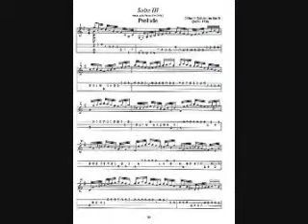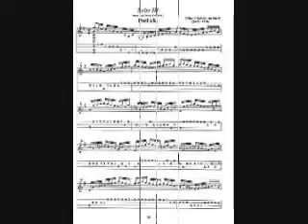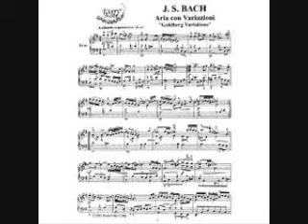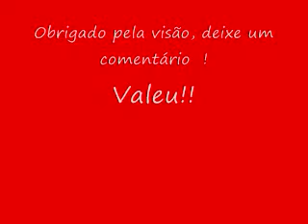J.S. BACH Oratório Pasqual, BWV249. Francoorp.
As artes são a expressão máxima da humanidade, são nestas que vemos do que realmente é capaz a nossa especie, pois as artes vem do profundo do nosso ser, vindo à tona em toda a sua magnificência. Mesmo nas artes cênicas como o teatro, o escritor coloca sempre um fundo de verdade embutido em seu jogo de mascaras, truques e disfarces.

Não há mentira nas artes, pelo menos naquelas verdadeiras, assim a mascara do homem cai por terra e sua verdadeira face se exprime aos olhos de todos quando a arte é realizada.

Pelo menos aqui no mundo das artes vemos a verdade, e apenas por isso vale já a pena a sua existência, conservação e admiração!!